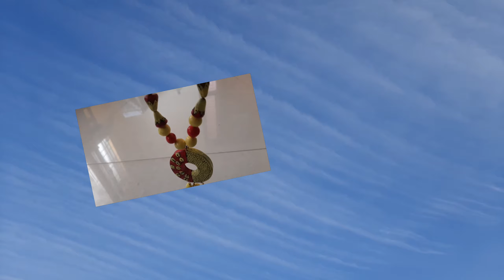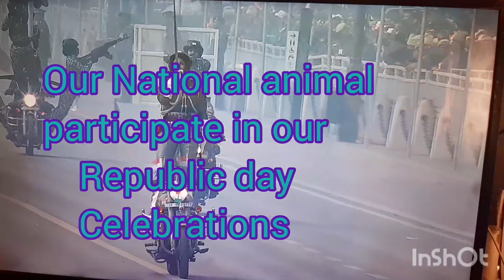గురుకులం లో విద్యా బోధన /అన్నివిద్యలు కేవలం 200₹ కే / Only one "Free Gurukul "online classes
# Free Gurukul
# V Homely creations
# Hand made jewellery
# terracota jewellery

join above link and  learn  so many courses